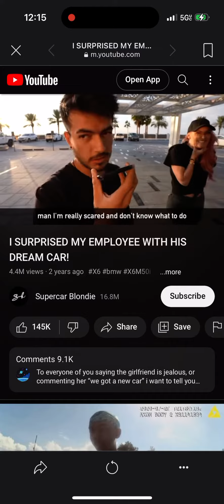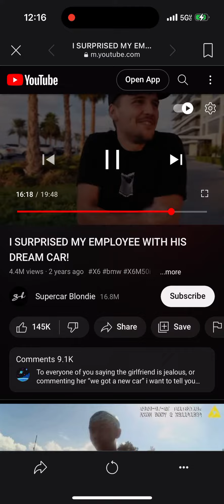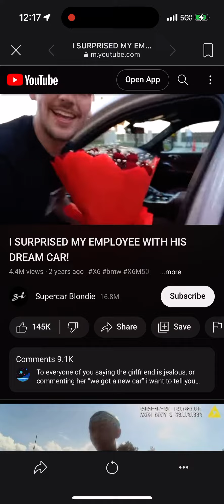😇😎 The moment you realize Sergi Galiano from Barcelona knows spanish 😎😱😍😍😘😘😍😍😘😘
😱😎😇😎😘😘😘😘 I have never heard him speak spanish til today or knew his last name til today or knew he was from Barcelona til today 😍😍😍